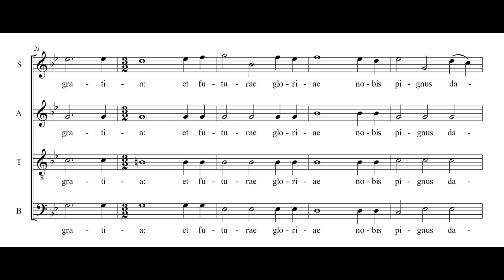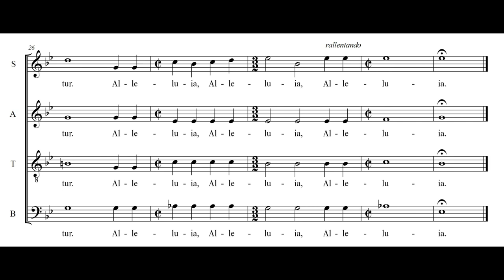O sacrum convivium - Mariano Garau